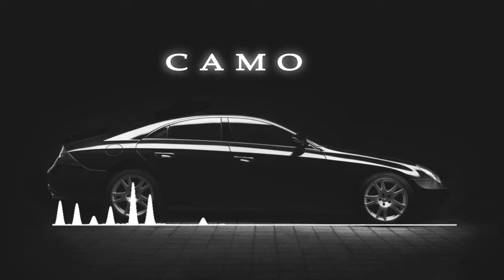CAMO - Schwarzer Mercedes (Prod. by Syndrome) (Official Audio)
Song produced by Syndrome